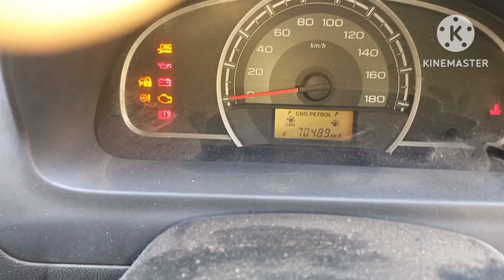ALTO 800 STEERING HARD. EPS MODULE REPAIR AND FIX THE PROBLEM. @mastaanautotech1030 9582204721.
steering hard
alto800 me steering tite hojaye to kya Karen.